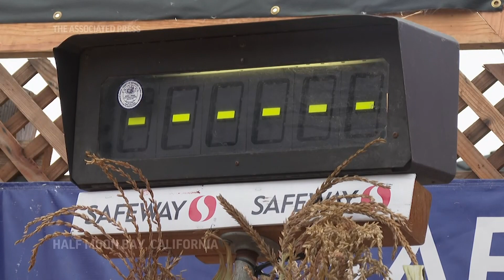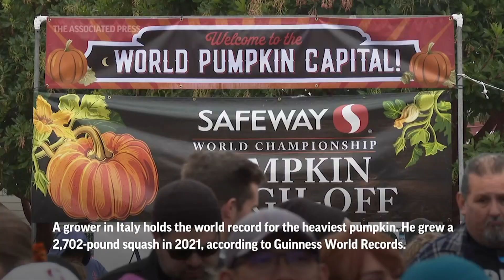American record smashed at pumpkin weigh-off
ASSOCIATED PRESS
Half Moon Bay, California - 10 October 2022
1. Various Travis Gienger's pumpkin being weighed
HEADLINE: American record smashed at annual pumpkin weigh-off
2. Various attendees applaud
CAPTION: Travis Gienger, a horticulture teacher from Minnesota, set a new U.S. record for the heaviest pumpkin after raising a giant gourd weighing 2,560 pounds.
3. SOUNDBITE (English) Travis Gienger, American Record Holding Pumpkin Grower:
"At first, honestly, I expected more. But I'm super thankful that it's the North American record."
4. Gienger hugging pumpkin
+++SOUNNDBITE PARTIALLY COVERED+++
5. SOUNDBITE (English) Travis Gienger, American Record Holding Pumpkin Grower:
"That is special. I really wanted that. I never dreamed of that. And to have it even be mentioned in that conversation was really cool."
6. Gienger claps as prize money amount announced
+++SOUNNDBITE PARTIALLY COVERED+++
7. SOUNDBITE (English) Travis Gienger, American Record Holding Pumpkin Grower:
"Minnesota has a great midyear, but our spring in our parts is really, really tough. So to do it in Minnesota, it just shouldn't happen. It's like winning the Tour de France on a big wheel. You know, you can only hope, but it worked."
8. Reversal of Gienger with crowd in background
9. SOUNDBITE (English) Travis Gienger, American Record Holding Pumpkin Grower:
"What did it take to get this bad boy out here? Thirty-five hours of white-knuckle driving. You think driving in a snowstorm is bad? Try driving one of these things."
10. Emcee plays Half Moon Bay theme song on guitar
11. Candidates in "prettiest pumpkin" contest
12. Woman in pumpkin hat
13. Pumpkin scarecrow
14. "World Pumpkin Capital" sign
CAPTION: A grower in Italy holds the world record for the heaviest pumpkin. He grew a 2,702-pound squash in 2021, according to Guinness World Records.
STORYLINE
A horticulture teacher from Minnesota set a new U.S. record Monday for the heaviest pumpkin after raising a giant gourd weighing 2,560 pounds.
Travis Gienger, of Anoka, Minnesota set the new record and won an annual pumpkin-weighing contest in Northern California.
Gienger drove the gargantuan gourd for 35 hours to see his hard work pay off at the 49th World Championship Pumpkin Weigh-Off in Half Moon Bay, south of San Francisco.
Gienger, who also won the same contest in Northern California in 2020, broke a record set last week in New York where a grower raised a massive pumpkin weighing 2,554 pounds.
A grower in Italy holds the world record for the heaviest pumpkin. He grew a 2,702-pound squash in 2021, according to Guinness World Records.